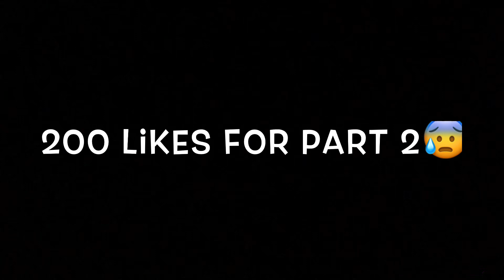EXTREME SMASH OR PASS FEMALE YOUTUBER EDITION😍 *GONE WRONG*🤭 | FT Kellie Sweet ,Riley Simpson, Etc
Part 2 If We Get 200 likes👍🏾

((((SOCIALMEDIA)))))